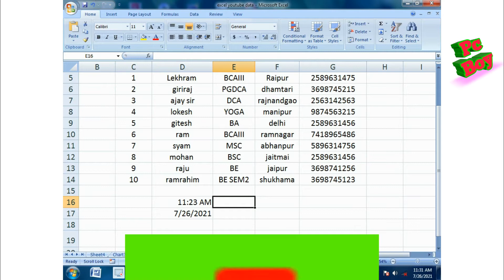Bring up search box. excel shortcut keys